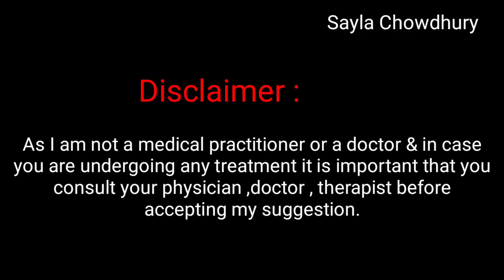দুটি উপাদানে শরীরের কালো দাগ দূর করার পদ্ধতি | How to Get Rid of Dark Spots | কালো দাগ দূর করার উপায়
Hi, Today I'm sharing with  all of you a highly effective home remedy for skin whitening or how to get rid of dark spots naturally at home.

দুটি উপাদানে শরীরের কালো দাগ দূর করার পদ্ধতি | How to Get Rid of Dark Spots | কালো দাগ দূর করার উপায় | How to get rid of dark circle

আমি আজকের ভিডিও তে আপনাদের সাথে শেয়ার করবে কি করে ঘরে থাকা মাএ
দুটি উপাদান দিয়ে ৫ মিনিটে মুখ বা শরীরের কালো দাগ ছোপ দূর করে ত্বককে উজ্জ্বল ও ফর্সা করতে পারবেন। আশাকরি যাদের এ সমস্যা আছে তাদের উপকার হবে। নিয়মিত ব্যবহারে ভালো রেজাল্ট পাবেন। চেহারা বা শরীরের যে অংশ কালো হয়ে গেছে সে সব স্থান এ এ ঘরোয়া উপকরণ দিয়ে রূপচর্চা করলে ভালো ফল পাবেন কোন সাইড ইফেক্ট ছাড়া।
প্যাক বানাতে এক চামচ চিনি ও দুই চামচ লেবুর রস মিশিয়ে তা কালো দাগ এ হাল্কা হাতে ম্যসেজ করবেন ৩-৫ মিনিট তার পর ধুয়ে ফেলবেন।
লেবুর রস ৫-৭ মিনিট এর বেশি ত্বকে রাখবেন না।

☀️ Orange Night Cream

শরীর থেকে ডার্ক সার্কেল দূর করার টিপস,  বাংলা বিউটি টিপস,  কালে দাগ দূর করার ঘরোয়া উপায়,   কালো দাগ দূর করার পদ্ধতি, কালো দাগ দূর করার উপায়, body whitening home remedy, how to get rid of dark spots, how to get rid of dark circle, rupchorcha video,